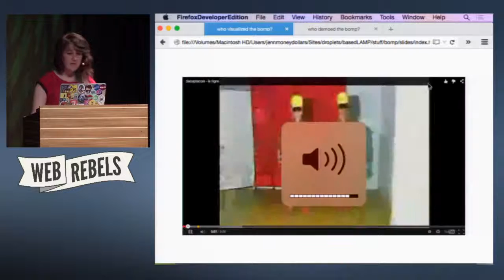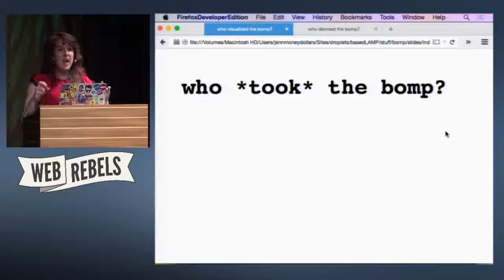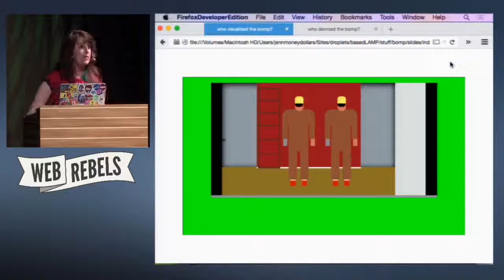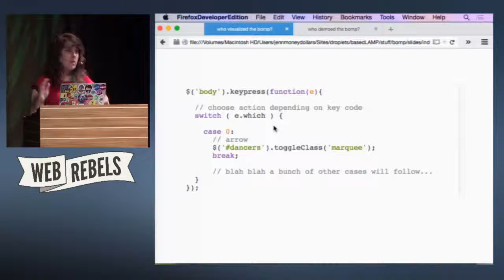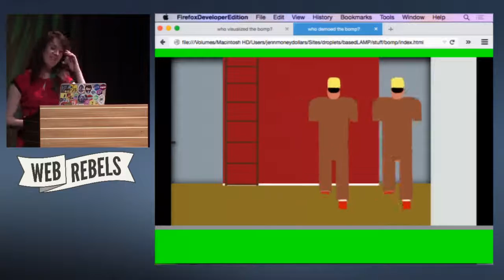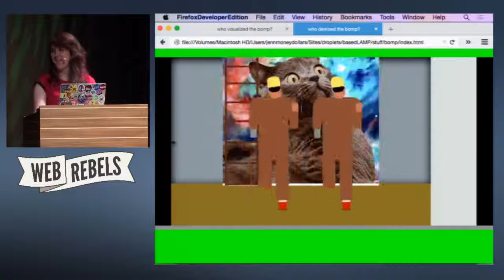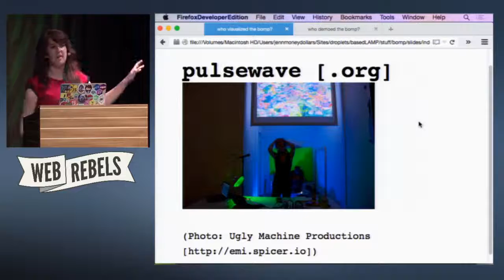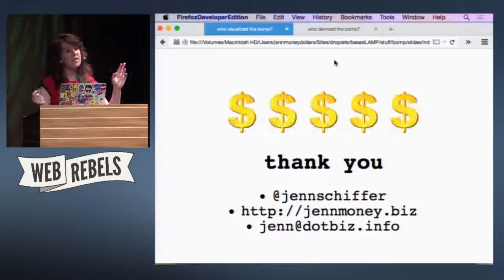Who Visualized the Bomp? by Jenn Schiffer at Web Rebels 2015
Imagine a world where dolphins could walk. Now forget that and then imagine a world where you had the power to create musical and art experiences in the browser for free, without expensive software or hired contractors. I'm going to talk about creating web-based audio-powered visualizations using weird "technologies" like "C.S.S." and "JavaScript" and "code."